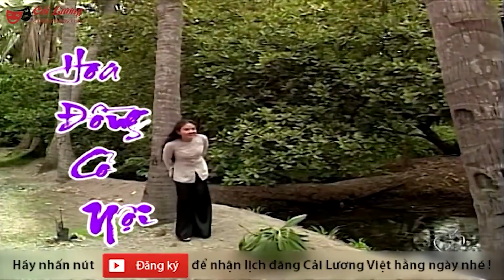Cải Lương Xưa : Hoa Đồng Cỏ Nội - Trọng Phúc Thanh Ngân | Cải Lương Xã Hội Hay Nhất